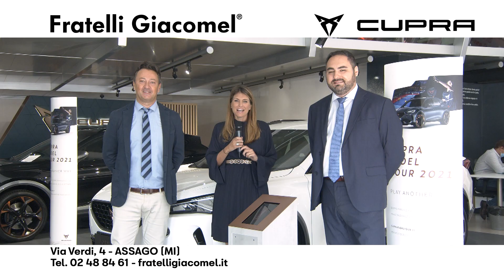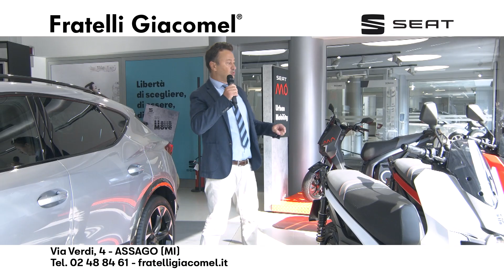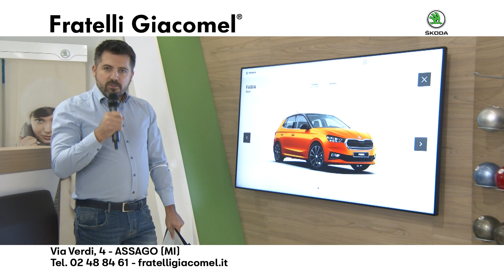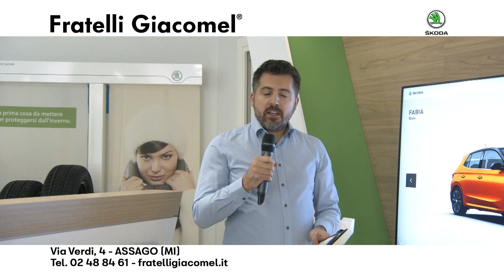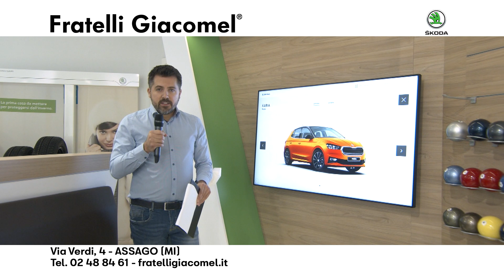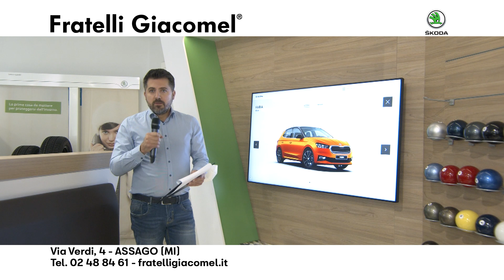FRATELLI GIACOMEL 17-9-21